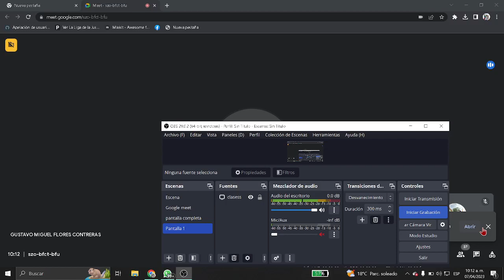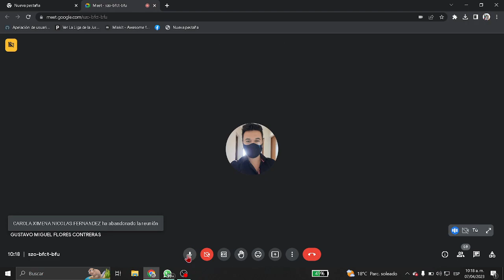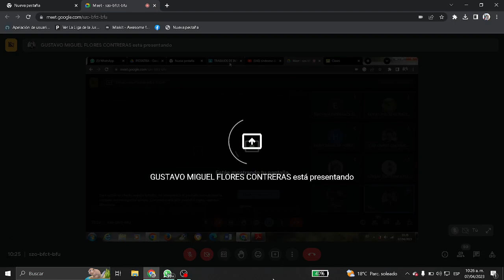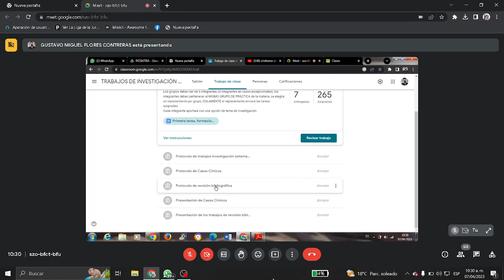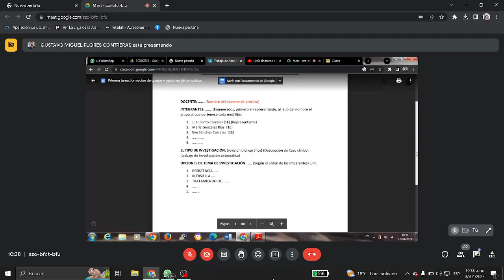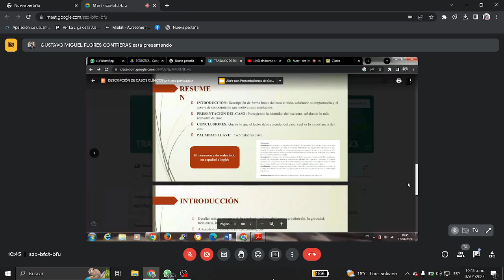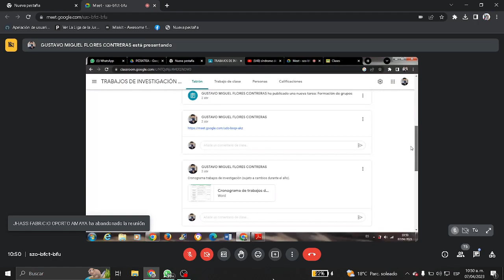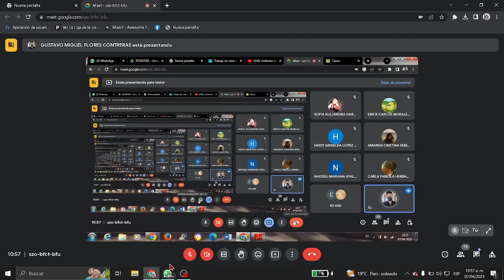AUXILIATURA BACTERIO - 07/04/2023